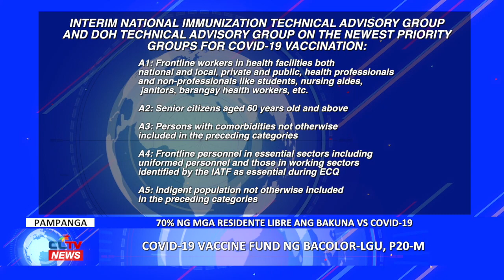COVID-19 vaccine fund ng Bacolor LGU, ₱20M | CLTV36 News